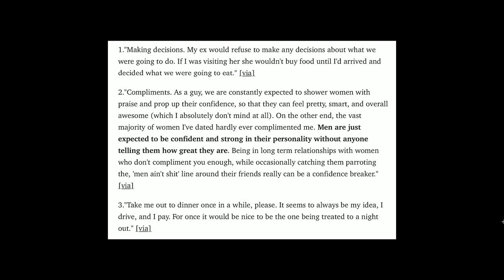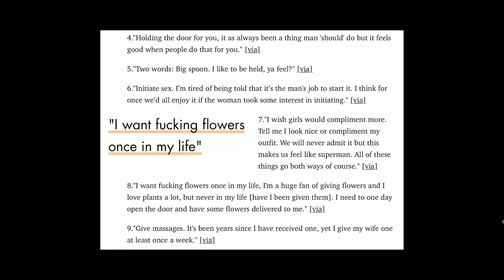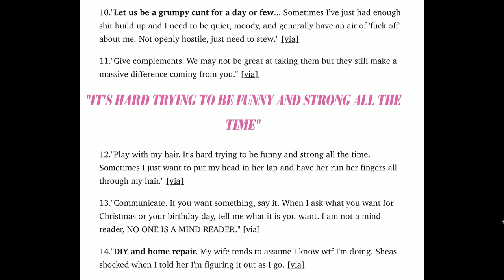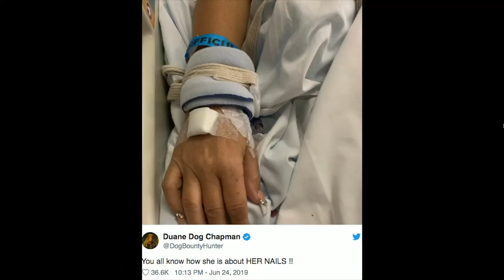HEY FRASE 364 - Is Sarah's Wedding Off? 10 Things Men Wish Women Would DO More In Relationships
Is Sarah’s wedding going to happen? Yesterday Sarah and Dan got some news about their groomsmen and now she needs your advice. Plus, NBC Sports and Podcast host Travis Thomas joined the show to talk about the 10 Things Men Wish Women Would DO More In Relationships. RIP Beth Chapman and Leo DiCaprio gets hit in the face with a volleyball.

Hi! I'm Sarah Fraser host of the Hey Frase Podcast and aspiring talk show host. My friend and impressionist AJ (Andrea Lopez) co-hosts the Hey Frase Podcast. We are building an empire and taking you with us. Our channel and show is about anything goes to entertain and empower. We talk shizzz while channeling Oprah. From talking pop-culture to pulling back the curtain of our lives we share it all so hopefully you'll live your dream too.